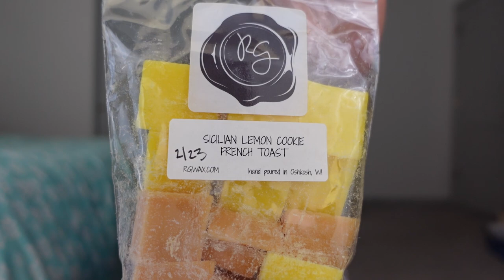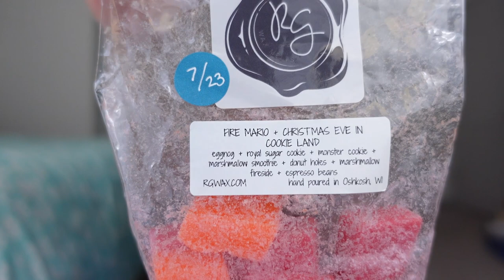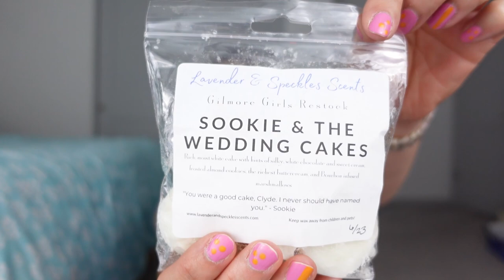My Top 5 Vendors and Favorite Scents - Tag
In this video, I share my favorite vendor wax and scents. This tag was started by  @summermichelle_  and  @tarasfragrancedworld

Thank you to Summer Michelle and @AlexisSchlueter   for tagging me.
I'm tagging  @KimHeartsOrganizing  @susanfitzpatrick3369   and @StephMelts

Lavender and Speckles has a preorder this weekend Preorder starts at 6 pm CT August 25 and will run through 2 pm CT on Sunday, August 27 and will be held

Sassy Girl Aroma PRE-ORDER OPENS 08/25/23 @ 2PM CST
PRE-ORDER CLOSES 08/27/23 @ 5PM CST
This pre-order will ship with 09/01 pre-order TAT will start shipping 3/5 weeks after the closing day of the 09/01 pre-order pre-order ESTIMATED SHIP DATE~ TBA

Next Teddy Bee's pre order coming in September. Join her Facebook group to get more details

00:00 Introduction
02:30 Rose Girls Wax
09:18 Sassy Girl Aroma
17:34 Lavender & Speckles
24:42 Harper James Wax
31:33 Teddy Bee's
39:48 Honorable Mentions
41:58 Tag You Are It